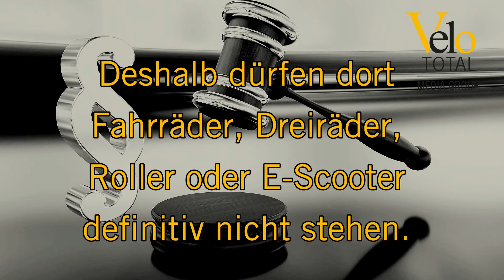Urteile rund ums Fahrrad: Fall 4 - Rollatoren ja, Fahrräder nein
Laut dem Mietrecht gehören Treppenhäuser zur Mietsache, sind aber bei der Nutzung als Gemeinschaftsraum stark eingeschränkt. Als wichtiger Fluchtweg dürfen die Gänge auf keinen Fall zugestellt werden.